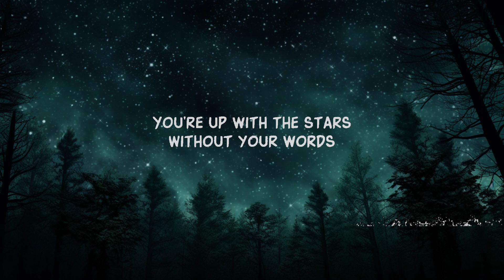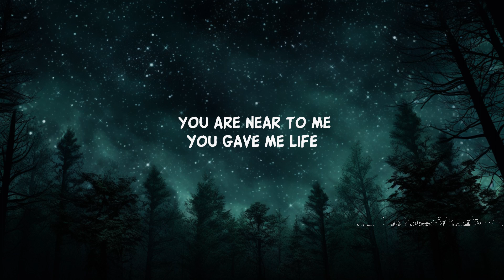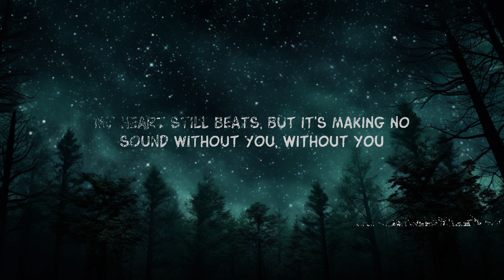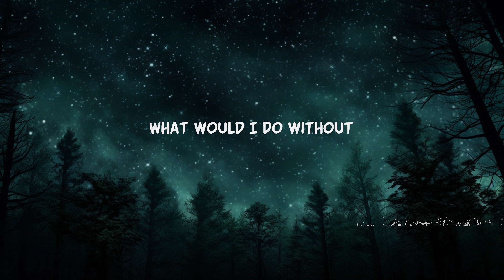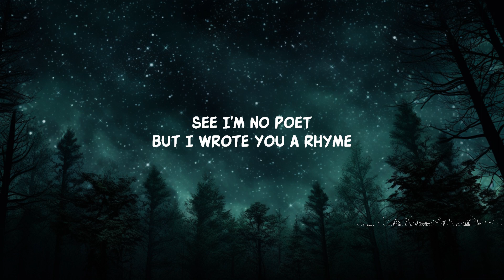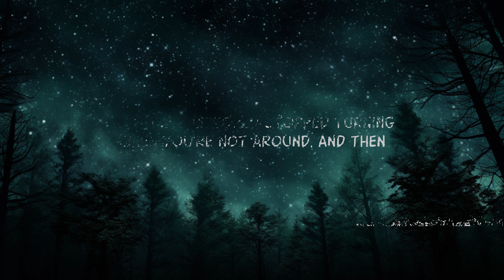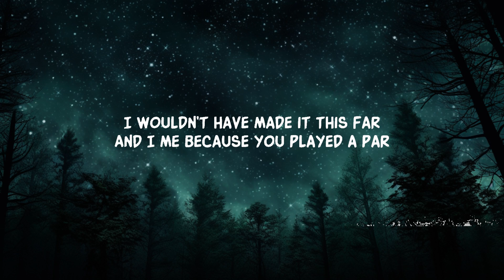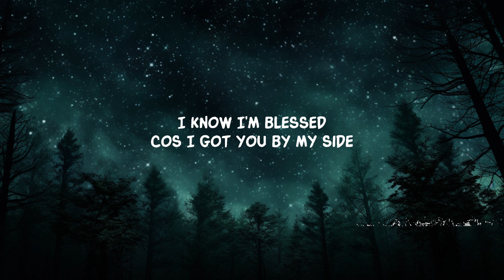ADMT - Without You (Lyrics) | 20 Min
ADMT - Without You (Lyrics)
ADMT - Without You

Lyrics:

Not sure you know it
I just wanna be clear
The sun shines whenever you are near to me
You gave me life when I didn’t want to be here
Cause I didn’t wanna be here no more

Your vibe like oxygen
It keeps me alive
And I don’t fear the dark
Cause you are my light

Without you I’m not sure
I’d have survived
So what would I do without you
Without you
Without you

What would I do without you
Without you
Without you

It’s like the world stops turning
When you’re not around
And then my heart still beats
But it’s making no sound
Without you
Without you

What would I do without
You (what would I do without)

See I’m no poet
But I wrote you a rhyme
I know I’m blessed
Cos I got you by my side
When I look up and I see nothing but sky
I reminisce on good times with you

I’d like also to thank some and I’m sad that I can’t
Cause you’re not here no more
You’re up with the stars
Without your words
I wouldn’t have made it this far
And I me because you played a part

Without you
Without you,
What would I do without you though,
Without you
Without you,

But it’s making no sound without you,
without you
You (I’d don’t know what I would do without you)
You (what would I do without you)
I don’t know what I would do without you
without you
without you,

Without you
Without you
It’s like the world stopped turning when you’re not around
but it’s making no sound without you without you

Lyric video for Without You by ADMT on Dan Music

Discover the soul-stirring lyrics of ADMT's latest hit, 'Without You.' 🎶 Feel the emotional depth as ADMT explores what life would be like 'without you.' Don't miss this acoustic pop masterpiece that'll make your 'heart still beat.